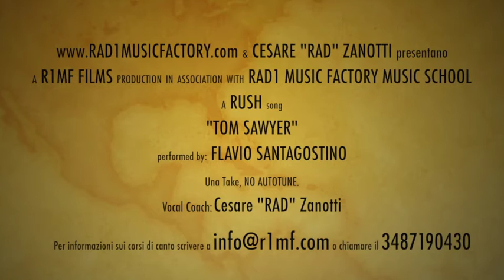Tom Sawyer (RUSH) - Flavio Santagostino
Video inconsueto per uno dei miei allievi.
La cosa nasce così: oggi avevamo lezione e Flavio mi porta la notizia della fuoriuscita di Neil Peart dai RUSH.
Quale occasione migliore per un tributino da registrare in meno di un'ora?
Flavio ce la può fare e allora via con la registrazione.
Il risultato è qui da sentire/vedere.
Nudo e crudo, senza correzioni per lasciare tutto più LIVE!
Nel montaggio video ho giocato un po'... :-)